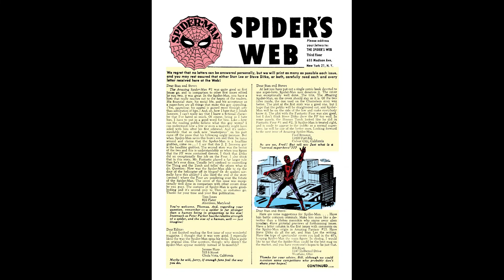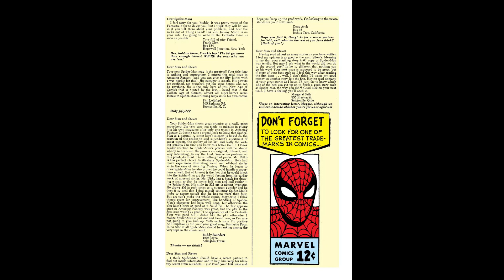Amazing Spider-Man #3 (First Appearance of Doctor Octopus) - Marvel Comics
A recap and review of Amazing Spider-Man Issue #3 from July of 1963 by Marvel Comics.

Credit to IBM's Watson Text to Speech service for providing the voice-over of this video.